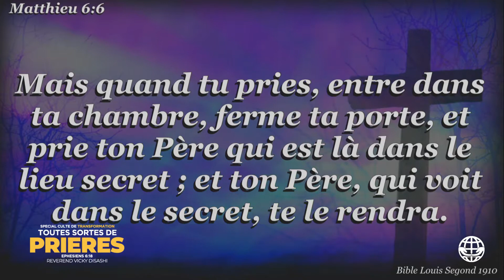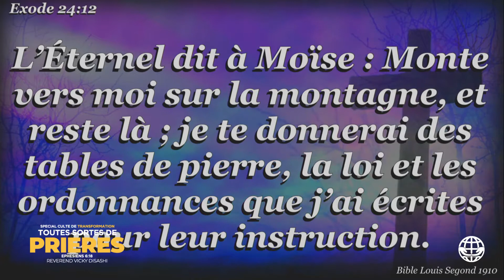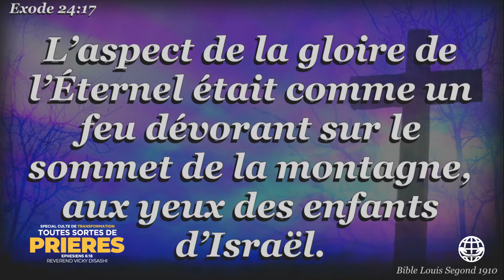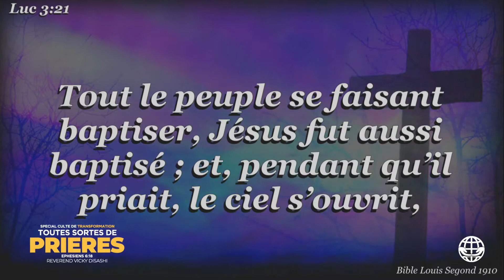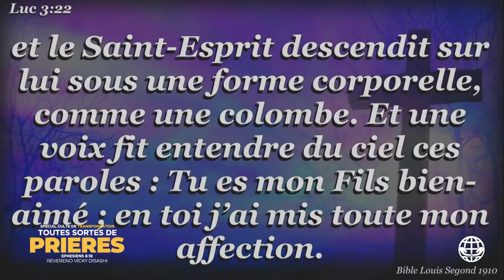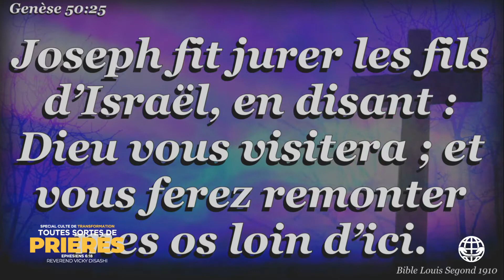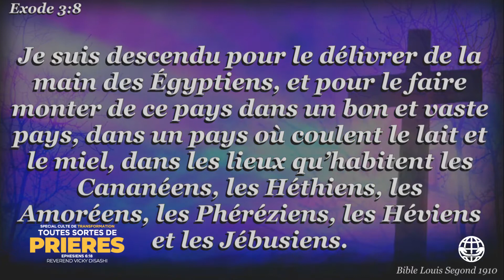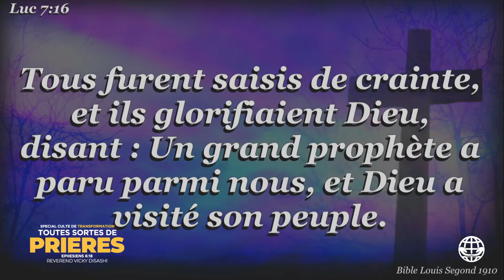Toutes Sortes de Prieres partie 11 | Révérend Vicky Disashi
L'Eglise Sanctuaire de Gloire International, est une église apostolique avec le mandat de démontrer et de faire avancer le royaume des cieux sur la terre en élevant pour Dieu une armée de libérateurs pour la moisson finale avant le retour imminent de notre Sauveur et Seigneur JESUS-CHRIST. Actes 13.1-7 | Abdias 1.21

Lundi : 1H avec Jésus-Christ

Mardi : Ecole de Bérée de 17H30' à 19H30'

Mercredi : Le Pasteur reçoit à partir de 14H00'
(Pour réserver, appelez les numéros ci-dessous)

Jeudi : Culte de Jeudi Surnaturel

Dimanche : Culte de Transformation de 09H00' à 11H30'.

ADRESSE

Nous sommes situés au 03 de l'avenue de l'Hopital, dans la commune de la Gombe, référence INRB/Huileries, à Kinshasa, en République Démocratique du Congo.